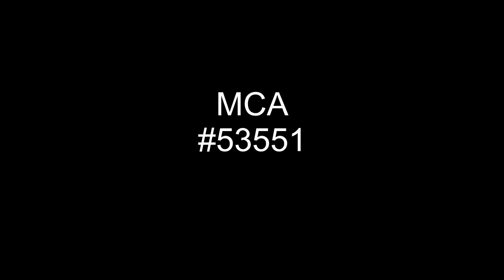(It's Gonna Take) All Our Love - Gladys Knight And The Pips - 1988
The last charted album by Gladys Knight And The Pips, All Our Love, was released in 1988 and included the #1 hit single, Love Overboard. The second single from the album, (It's Gonna Take) All Our Love, peaked at #28 on the Cash Box chart, week ending 7/31/88.